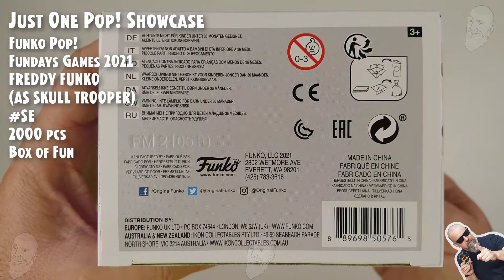Funko Pop Freddy Funko as Skull Trooper - 2000 pcs - Fundays Games 2021 // Just One Pop Showcase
Funko Pop - Box of Fun - Freddy Funko as Skull Trooper - 2000 pcs - Fundays Games 2021 // Just One Pop Showcase